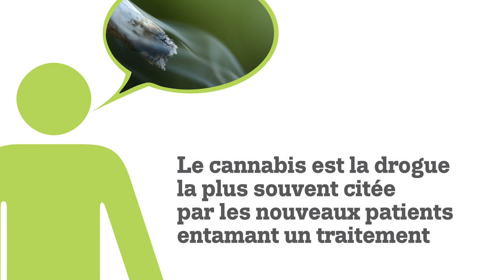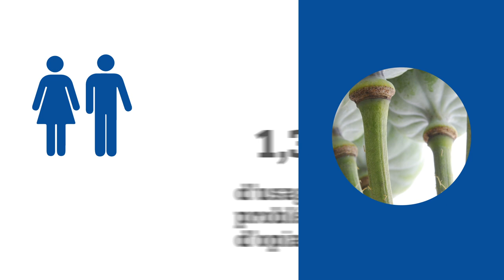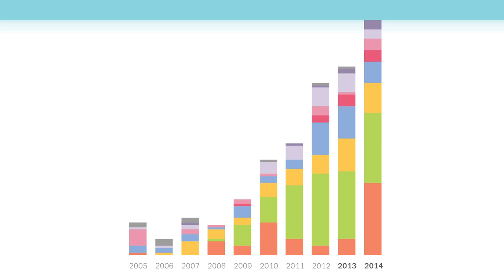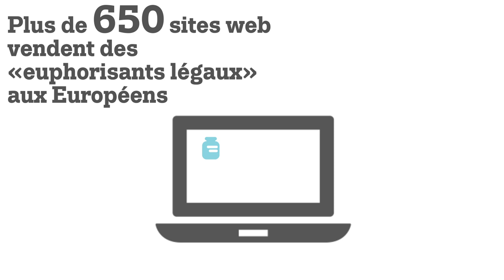Rapport européen sur les drogues 2015 - Les principaux faits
(4.6.2015) Quelles sont les dernières tendances sur le marché des drogues illicites et quels facteurs en sont le moteur? Quelles sont les évolutions les plus récentes en matière de prévention,  traitement et politique des drogues? Combien de nouvelles substances ont été détectées en Europe au cours de l’année écoulée et quelles sont les conséquences pour ceux qui les utilisent? Ce sont là quelques-unes des questions qui seront explorées par l’Observatoire européen des drogues et des toxicomanies (EMCDDA) dans son rapport européen sur les drogues 2015, Tendances et évolutions.

Pour en savoir plus: emcdda.europa.eu/edr2015